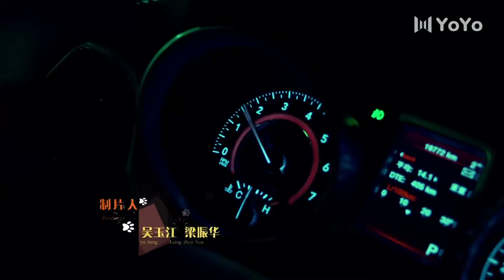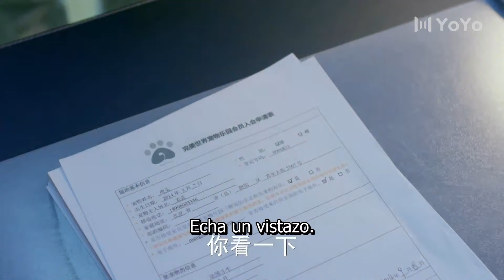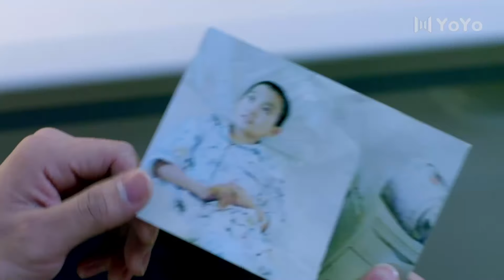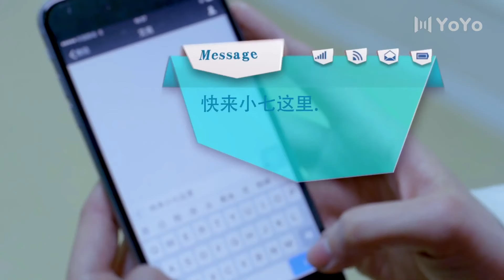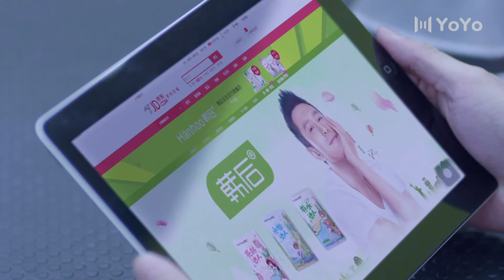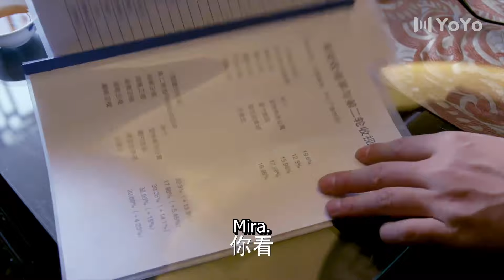【Sub Español】Perro Héroe EP29 | Hero Dog | 神犬小七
💬Sinopsis:
Una conmovedora historia moderna que sigue a un súper perro llamado Xiao Qi y cómo cambia la vida de quienes lo rodean.
El pasante de cirugía Ai Liang es un amante de los animales que encuentra trabajo en una clínica de animales como una empleado integral que puede hacer cualquier trabajo requerido. No solo conoce a la directora de la clínica, Ding Han, y a las enfermeras y veterinarios del hospital, sino que también conoce al perro de su ex novia, Xiao Qi. Inicialmente, peleándose entre si, el hombre y el perro aprenden a convertirse en amigos inseparables.